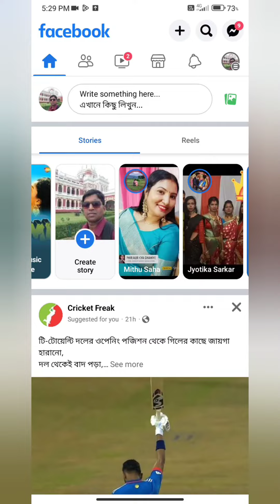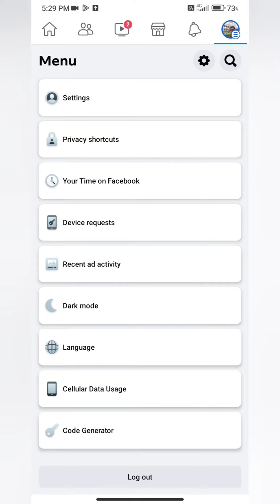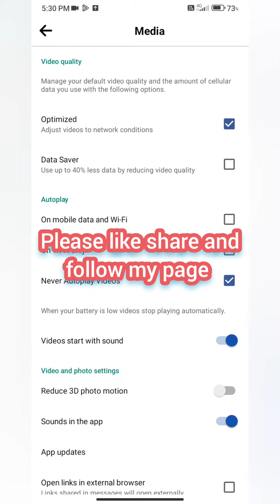আপনার ফেসবুকের রিচ কী করে বাড়াবেন? শুধুমাত্র এই সেটিংস টি করলে আপনার রিচ বাড়াবে ঝড়ের গতিতে।